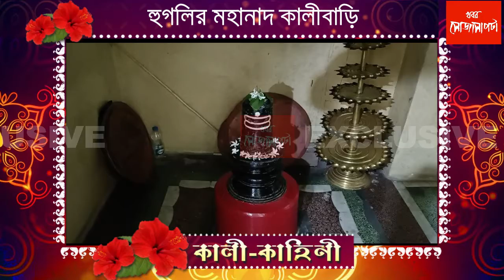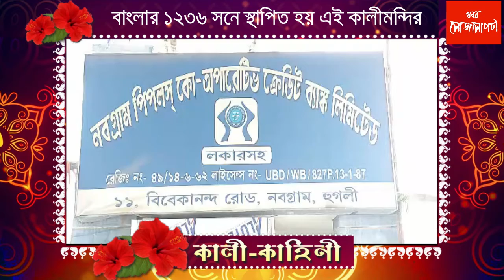পর্ব ১ । হুগলির মহানাদ কালীবাড়ি। প্রতিদিন সোজাসাপটায় কালীকাহিনী দেখতে চোখ রাখুন khabor soja sapta c